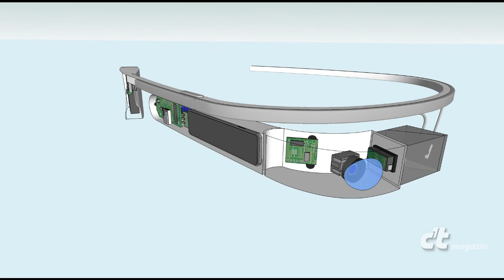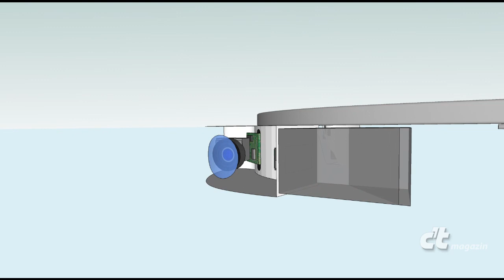Glass: Technik & Bedienung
- In der "Explorer Edition" von Glass steckt die Technik eines Mittelklasse-Smartphones erweitert um einen Minidisplay, dessen Inhalt auf ein halbtransparentes Prisma gespiegelt wird. Bedient wird die Brille per Sprache und mit einem Touchpad bedient.